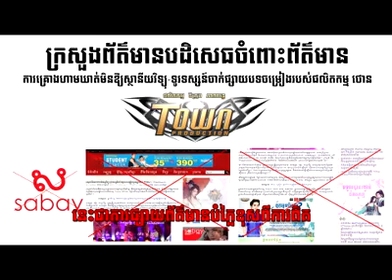CAMBODIA HOT NEWS .27/03/2014